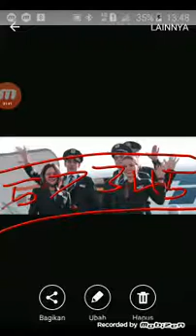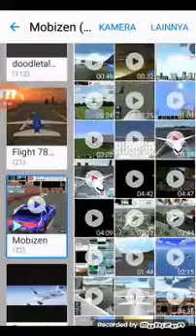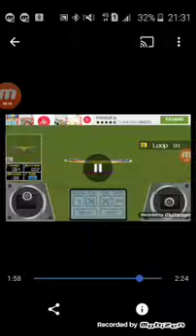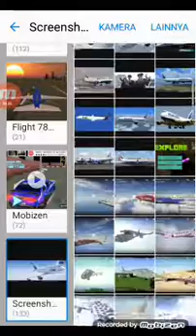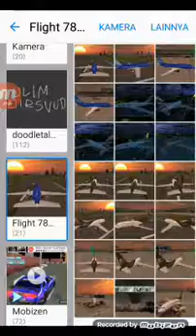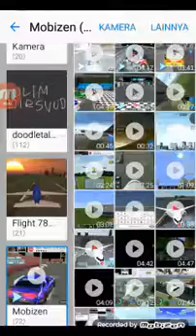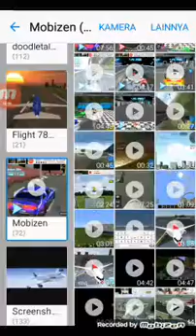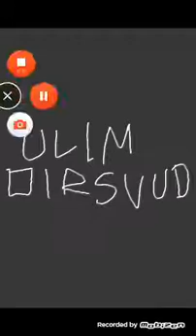FSX TRANSAERO PLGXJPYDHD JKVKP AQPM VIDEO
ULIVE MEDIA